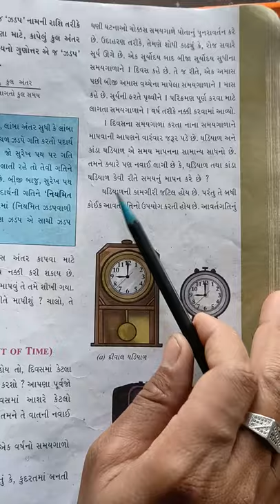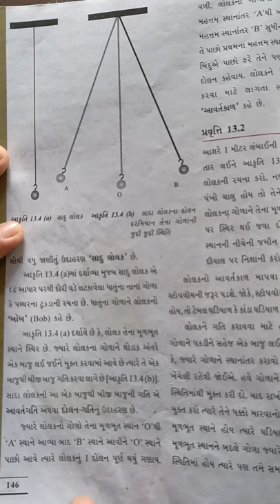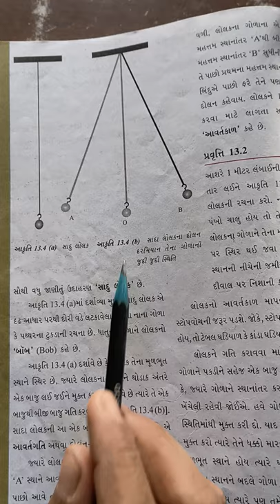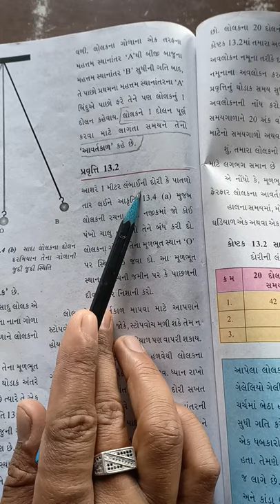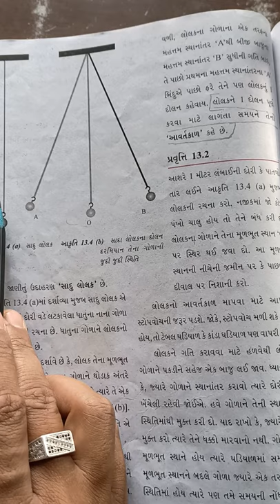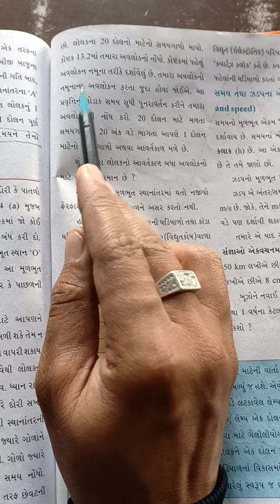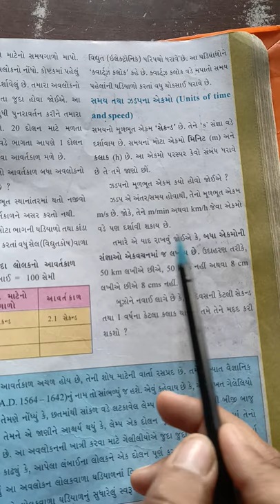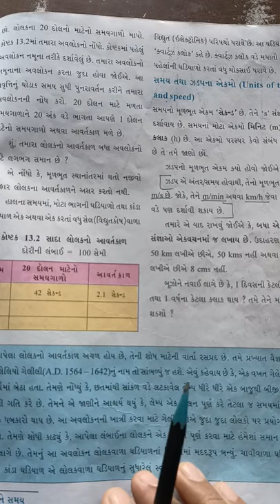std:7 science ch 13 (part:2)